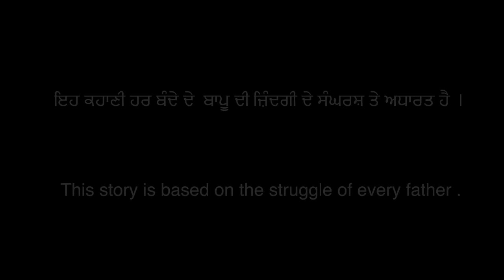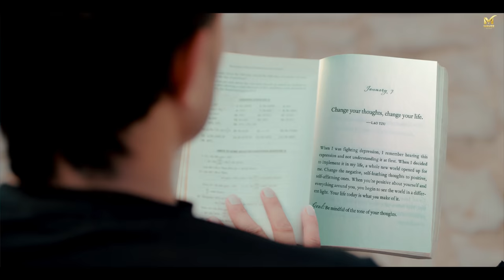R Nait : New Punjabi Song 2021 | Latest Song l Bapu Bamb Banda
R Nait : Bapu Bamb Banda | Music Nasha | Mavee Records | Latest Punjabi Song 2021

Song - Bapu Bamb banda (Official Video)
Mix & Master - BAALLY SINGH at MBS STUDIO
Producer :- Mavee Saab , Karun Kashmiri
Project :- Sangtar Lally
A Film By :- OverSear
Concevid :- Sunny Mahal
Dop :- Ali Khan
Assistent Director :- Jashanpreet Singh
Editor :- Ashu Kathpaul
Publicity Design :-  Dock D
Productions :-  Aman Productions
makeup :- Manpreet Gill
Hair :- Happy
Spl Thanks :- Rajchet Sharma , Kakku Sarpanch
Team :-  Rai Parlad , Amit Hans , Gurpreet Guri nannu , achuuu
Youtube Promotion :- CK Digitals ( 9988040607)
Instagram Reels Promotion - Btown promotions
Label - Mavee Records

For More Enquires :

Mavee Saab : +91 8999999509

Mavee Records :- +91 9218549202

Mavee Saab :- Add me on Snapchat! Username: mavee999

*All Copyrights Reserved by @MaveeRecords